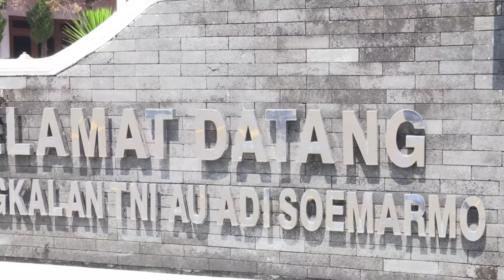🌏 "Kasau Tinjau Fasdik di Lanud Adi Soemarmo"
Kepala Staf Angkatan Udara (Kasau), Marsekal TNI M. Tonny Harjono, S.E., M.M., melakukan peninjauan berbagai fasilitas pendidikan dalam rangkaian kunjungan kerjanya ke Lanud Adi Soemarmo (SMO), Surakarta, Rabu (19/6/24).

Peninjauan ini bertujuan memastikan kesiapan dan kelayakan sarana serta prasarana pendidikan di lingkungan Lanud Adi Soemarmo.

Didampingi Komandan Kodiklatau, Marsdya TNI Dr. Arif Mustofa, M.M., CGRE., Kasau meninjau berbagai fasilitas pendidikan yang meliputi ruang kelas, dapur, dan asrama bagi para siswa serta sarana penunjang lainnya.

Selama kunjungan, Kasau berdialog dengan para Komandan Skadron Pendidikan (Skadik) untuk mendapatkan gambaran komprehensif tentang kondisi pendidikan dan pelatihan di setiap Skadik.

Adapun fasilitas pendidikan yang dikunjungi meliputi Skadik 401, Skadik 402, Skadik 403, dan Skadik 404. Selain itu, Kasau juga berkesempatan meninjau Depo Pemeliharaan 50 dan Rumah Sakit Angkatan Udara (RSAU) dr. Siswanto.

Kunjungan kerja Kasau ke Lanud Smo diharapkan dapat memberikan dorongan semangat serta peningkatan kualitas pelayanan dan pendidikan guna mencetak prajurit TNI AU yang AMPUH (Adaptif, Modern, Profesional, Unggul, Humanis).

Pada kesempatan yang sama, Ketua Umum (Ketum) PIA Ardhya Garini, Ny. Isa M. Tonny Harjono,  melakukan kunjungan ke Kantor PIA Ardhya Garini Cabang 3 Lanud Adi Soemarmo Gabungan Kodiklatau.

Dalam kunjungannya, Ketum PIA Ardhya Garini berkesempatan mengunjungi Bazar UMKM PIA Ardhya Garini Cabang 3 Lanud Smo serta memberikan tali asih kepada Warakawuri, anak yatim, anak berkebutuhan khusus, penderita sakit menahun, kepala sekolah, tenaga kesehatan, kader posyandu, dan ibu hamil.

Turut mendampingi Kasau, Irjenau, para Asisten Kasau, Kapuslaiklambangjaau, Dankopasgat, Wadankoharmatau, Danpuspomau, para Kepala Dinas di jajaran Mabesau, Askomlek Kaskoopsudnas dan para pejabat di jajaran Kodiklatau serta para Pengurus PIA Ardhya Garini Pengurus Pusat.

DISPENAU@2024.